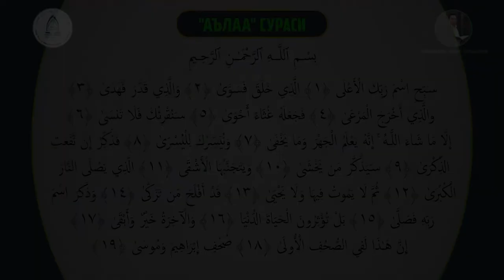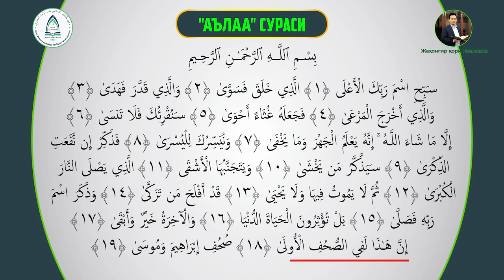87 | Al A'laa surasi (الأعلى) | Jahongir qori Ne'matov | Ta'lim uchun 30 pora